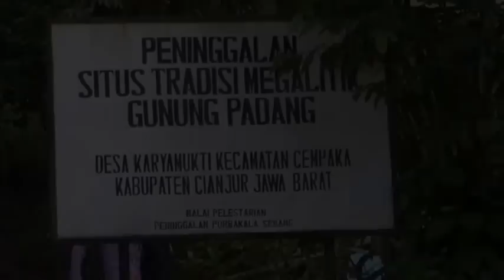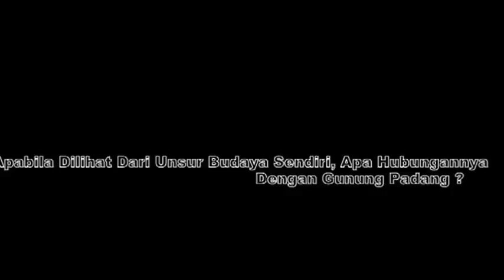gunung padang under cover story